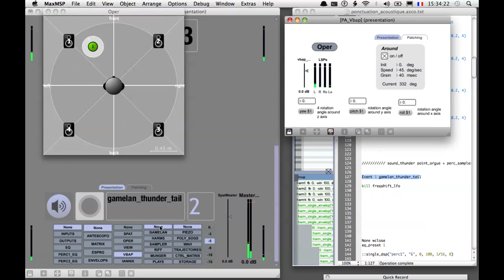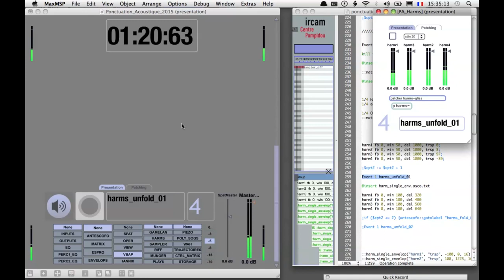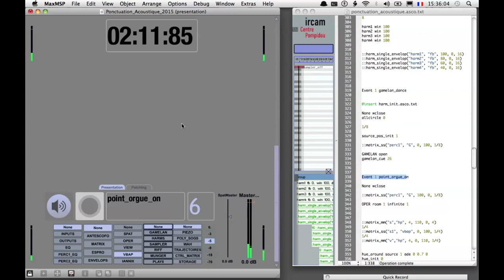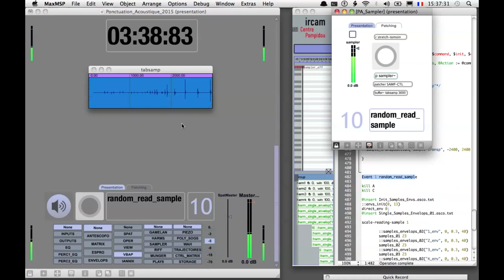ConcertPatch _ElectronicScore mp4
Concert Patch used for the live performance